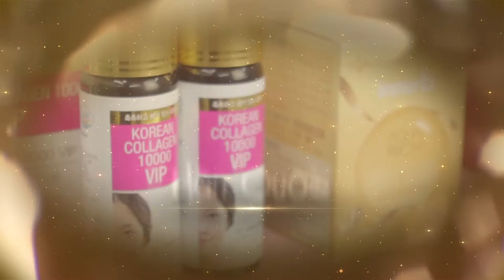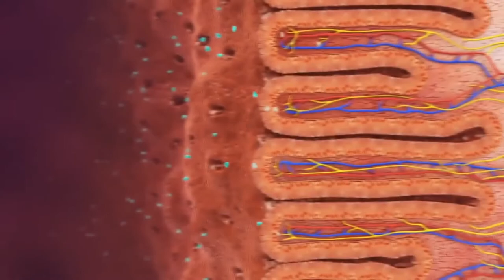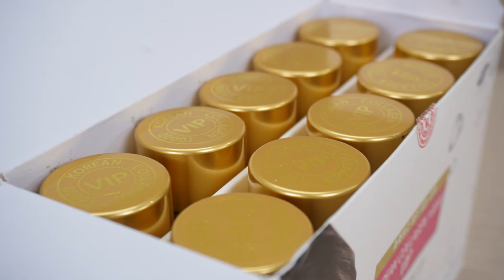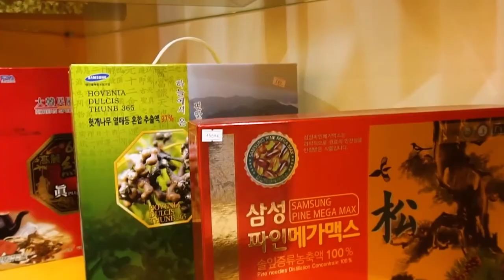Quy trình chăm sóc da tuổi 25 cơ bản , đúng cách ngay tại nhà | Các bước chăm sóc da Hàn Quốc.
0O0
Xem thêm tại đây :
0O0
0O0
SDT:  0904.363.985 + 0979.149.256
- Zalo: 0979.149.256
- Facebook : Siêu Thị Hàn Quốc - 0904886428
- Địa chỉ : Số 2 Ngõ 79 Thụy Khuê - Tây Hồ - Hà Nội